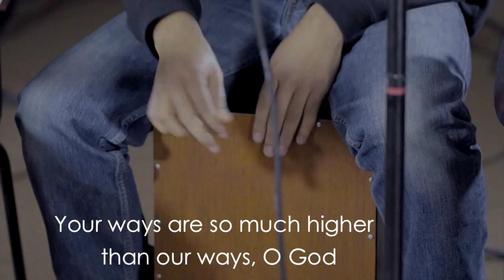Lead Us On - St James in the City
THE STORY

This song has great significance for St James in the City as we seek to see God's kingdom built in our lives, in our community and through our building which lies in the heart of Liverpool City Centre.

Debs Davies, our worship pastor wrote the chorus to the song about a year ago, but was searching for ideas when it came to building the rest of the song. So she enlisted the help of friends Paul Boardman & James Miller from Billinge Family Church.

Two verses emerged from their song writing session full of scripture and making the song ripe for a congregation to worship to.

When the worship team first rehearsed the song at St James, there was a sense that it needed a bridge to proclaim after the chorus. And so in that Sunday rehearsal, the bridge 'You'll never leave us, You won't forsake us' was born, and it felt like the song had found its final piece.

We really hope this song blesses you and your church. Do give us feedback :)

LYRICS:

Only You know the plans You have for us,
Plans to prosper this we trust
You will lead us up from here

Lord, will You take these ruins in Your hands,
Be the Rock on which we stand
Build a city on a hill; lead us on

You've called us out of darkness into Your great light,
And we, like living stones, are in Your hands
So turn our eyes to see what you can do through us,
When we are fully trusting in Your plan

Jesus meet us here,
Spirit lead us on

Chorus

Your ways are so much higher than our ways, O God
Your thoughts are so much greater than our own
So turn our eyes to see what you will do through us,
When we are fully trusting you alone

Pre-chorus

Chorus

You'll never leave us, You won't forsake us

Chorus